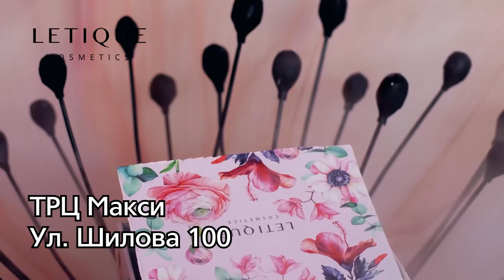Прогноз погоды на 17 АВГУСТА 2022г